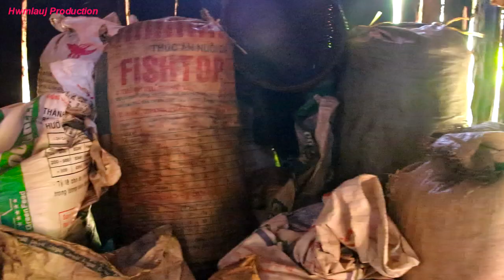tub lub neej dig muag txom nyem